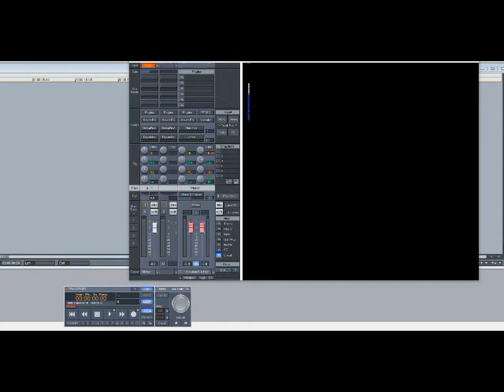TRU – Torcher Chamber (Slowed Down)